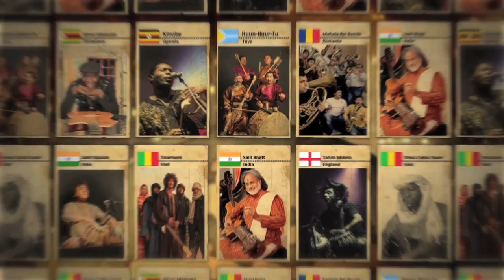Voice of World Music Today - Deolinda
Deolinda is a musical family -- literally. Martins brothers Pedro da Silva and Luis Jose invited their cousin Ana Bacalhau and her husband Jose Pedro Letiao to join them in their exploration of Portuguese fado music.